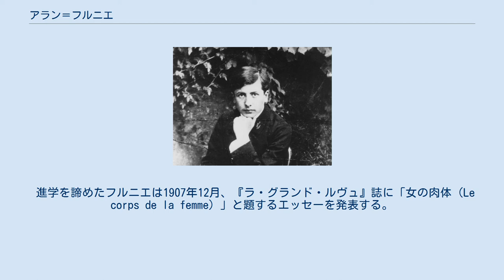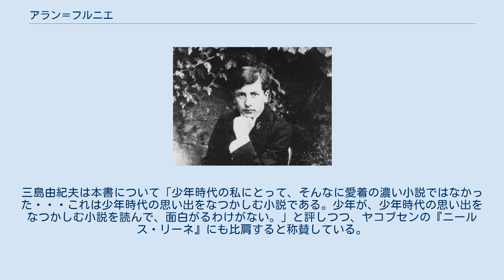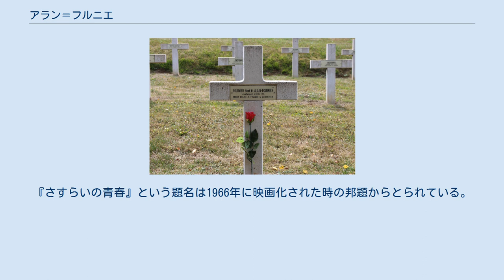アラン＝フルニエ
アラン＝フルニエ（Alain-Fournier、1886年10月30日 - 1914年9月22日）は、フランスの小説家、詩人。
生前に刊行された唯一の作品『グラン・モーヌ』によって知られる。
 1886年、アンリ＝アルバン・フルニエとしてフランス中部のシェール県の田舎町ラ・シャペル＝ダンジヨンに生まれる。
3年後に妹イザベルが誕生。
両親は小学校の教師で、1891年、父オーギュストが同じ県内で約100キロ南の田舎町エピヌイユ＝ル＝フルリエルの上級学校の校長に任ぜられたため一家は転出。
『グラン・モーヌ』の舞台のモデルともなったその場所でフルニエは8年間、少年時代を過ごす。
 1898年10月、12歳になったフルニエは両親の元を離れてパリのリリセ・ヴォルテール高等中学に入学。
最初の2年間は、もと父の助手だったビジャール夫人の家に下宿、その後はリセの寄宿生となる。
成績は優秀だったが、大都会の孤独な生活には馴染めなかった。
1901年9月、海軍になる夢を胸にブルターニュの港町ブレストの高等中学校に編入するも、1年余り後には海軍兵学校の受験を断念して、1903年1月、ブルージュのリセ(のちのアラン＝フルニエの名が冠せられる)に移り、ここでバカロレア受験に合格。
この間、父はラ・シャペル＝ダンジヨンに転任、町役場で学校兼用の建物の中の官舎に住んだ（ここは『グラン・モーヌ』でモーヌ母子の住居として描かれている）。
さらに10月には高等師範学校の受験準備のため、パリの南郊のラカナル寄宿学校に移る。
ここで生涯の友、ジャック・リヴィエール(のち、妹イザベルと結婚)と知り合う。
この時期に詩作を開始する。
1905年6月1日、ある美術展を見に行ったフルニエは会場付近で母親らしい老婦人と連れ立った少女を見そめ、二人の後を追いサン・ジェルマン街の家に入るところまで見届ける。
彼はこの少女の面影が忘れられず6月30日、ミサに出かける彼女を見かけて、愛を告白する。
この女性が『グラン・モーヌ』のイヴォンヌ・ド・ガレーのモデルになった。
名前はイヴォンヌ・ド・キエヴルクールといいパリの住人ではなく、パリの持ち家に滞在してるだけで、けっきょく二人の愛は発展しなかった。
その年、フルニエは準備不足を理由に願書を出さず、1906年には高等師範学校を受験するが不合格。
1907年7月24日、高等師範学校の入学試験に再度失敗し、翌日サン・ジェルマン街の家を訪れ、イヴォンヌが結婚したことを門番から教えられる。
 18歳のアラン＝フルニエ（1905年9月） 1905年7月の夏期休暇にリセ・ヴォルテール時代の友人の兄の紹介でA・サンダーソン氏の経営する英国の壁紙製造会社で働いた。
高等師範学校を卒業後の職業として英語教師を想定していたのが英国行きの主な理由であり、またイギリスはフルニエの尊敬するディケンズの国であるというのも大いに興をそそられた。
期間はおよそ2ヶ月半で、ロンドンの住まいは勤務先の役員をしていたナイチンゲール氏という人物の自宅の一室を格安で提供されており、その交換条件として氏にフランス語の家庭教師をするという条件があった。
仕事は商業通信文等の手紙をフランス語は英語に、英語はフランス語に翻訳する作業だった。
この英国滞在中にフルニエは自身の英語に自信をつけたようである。
ラカナルでの友人がロンドンにやって来た時に、学校では英語の成績が同等であったにもかかわらず、かなりの差をつけたことをリヴィエール宛の書簡に書いている。
イギリスではあまりパンを食べることができず家族宛の手紙にパンを送って欲しい旨の手紙を出しており、フランスパンの店を見つけたフルニエは野外にもかかわらず貪り食ったりしていた。
滞在期間中は熱心に美術館巡りをしたり、ナイチンゲール氏と田園地帯や公園、英国庭園などを見て回り深い感銘を受けた。
7月3日に始まったこの英国滞在は9月16日まで続いた。
 進学を諦めたフルニエは1907年12月、『ラ・グランド・ルヴュ』誌に「女の肉体（Le corps de la femme）」と題するエッセーを発表する。
1908年、2年間の兵役義務を果たすため入隊。
最初、ヴァンセンヌの竜騎兵第23連隊に入るが騎兵隊生活の厳しさに耐えられず、ラ・トゥール＝モブールの歩兵隊第104連隊に移してもらい、見習士官としてラヴァルで研修。
1909年4月、ミランドの第88連隊に配属さ...